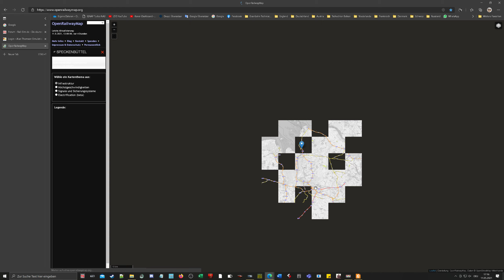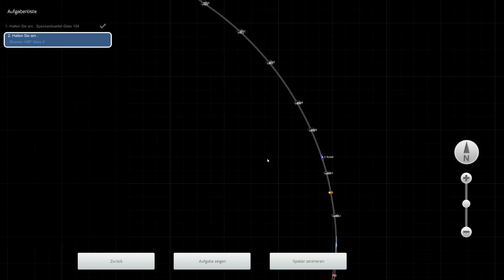DonMattheo fährt Edgar's Szenarien - heute Importkohle von Bremerhaven nach Bremen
Moin zusammen!
Ich darf euch heute ein weiteres Szenario vom liebem Edgar vorstellen. In BR 185.2 Doppeltraktion bringen wir Importkohle auf der schönen Freeware Map Bremerhaven - Bremen nach Bremen. In der Unteren Zugart und mit 3871 Tonnen am Haken müssen wir uns recht konzentrieren, dass wir den Fahrplan, den wir im EBULA sehen können, erfüllen. Eine nicht leichte Aufgabe. Das Szenario ist aber herrlich mit vielseitigem KI-Verkehr abgerundet und es macht richtig Spass hier in der Lok zu sitzen.

Ich lade euch gerne ein, das Video zu schauen. Bitte bedenkt, es geht um das Szenario nicht um meine Fahrkünste ;-)

 Viel Spass und liebe Grüsse euer DonMattheo

Informationen zum Szenario
Spiel: Train Simulator 2021
Szenario: ES Importkohle
Spielerfahrzeug: vR BR 185 222- Railion Expert-Line
Szenario Erbauer: Edgar1952
Freue mich über Anmerkungen, eure Daumen und eure Abo's.
Besucht auch all die Foren, die es rund um den Train Simulator gibt. Da findet ihr viele interessante Sachen.